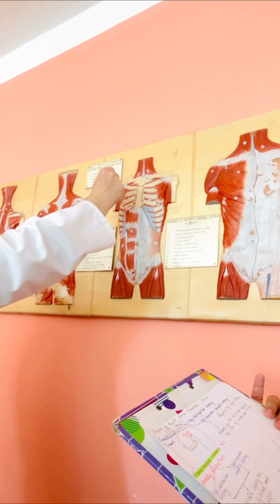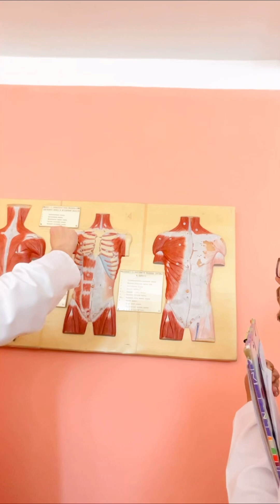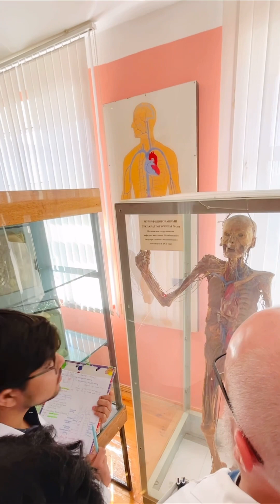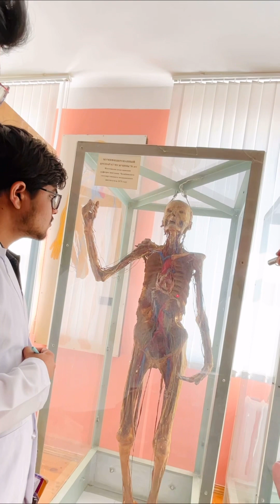Vlog:life as a student,traumatising😂/confusing anatomy classes,practicals on arterial circulation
Hii guys! I’m Suman,I’m a medical(MBBS) student in Russia.
The main purpose of my channel is to show the daily life of a medical student in Russia,the education system here,and about the classes and some other fun day-to-day life activities etc,….